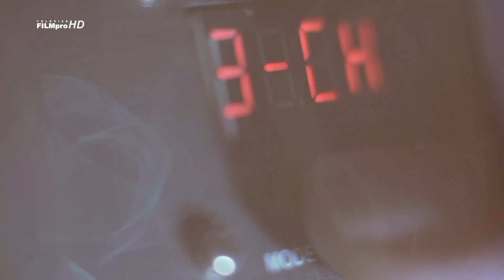Jiří Suchý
Pořad televize FILMpro a SDS Klatovy